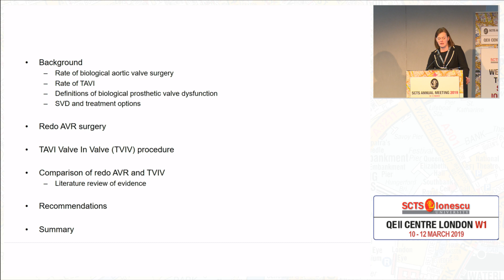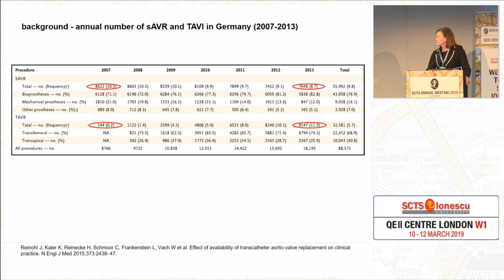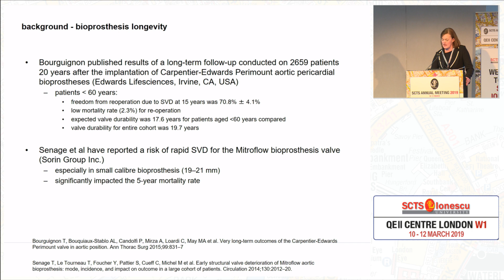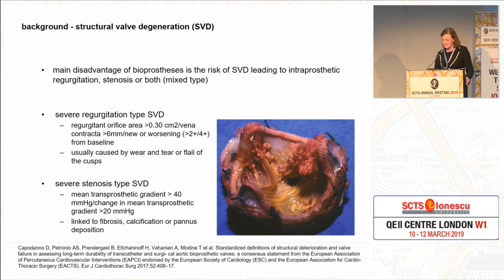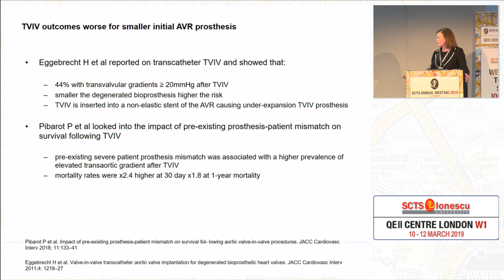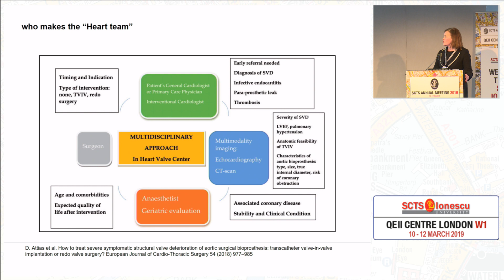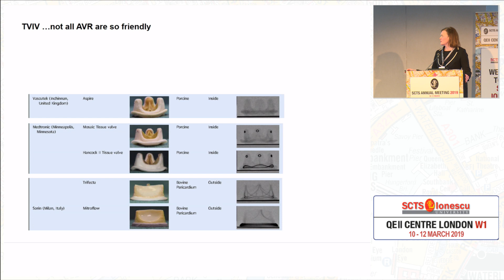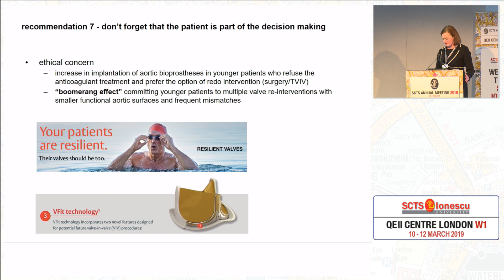TAVI or Surgery for Prosthetic Valve Failure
Betsy Evans of Leeds General Infirmary in the United Kingdom presents a discussion on TAVI and surgery for prosthetic valve failure.